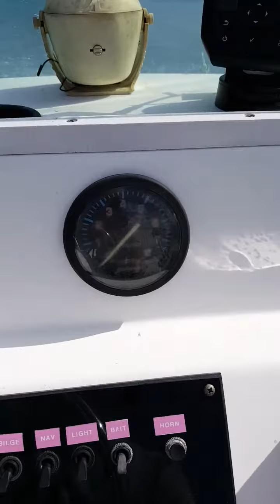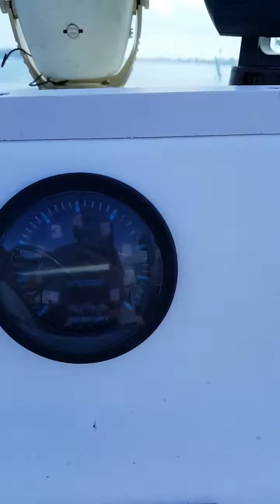17 ft Trophy bay boat 1703 Florida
Video of 17ft trophy bay boat running